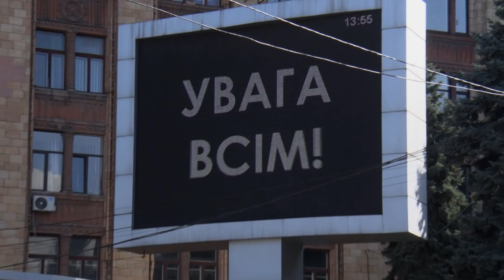Тривожна сирена у Дніпрі: як і звідки сигнал доходить до містян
Тривожна сирена збентежила Дніпро. Сьогодні в обласному центрі провели планову перевірку централізованої системи оповіщення. Як і звідки тривожний сигнал доходить до містян і чи знають люди, що робити, коли він лунає? Наш Марко Ручка побував у місці, звідки цією системою керують. Тож усі подробиці – у наступному матеріалі.